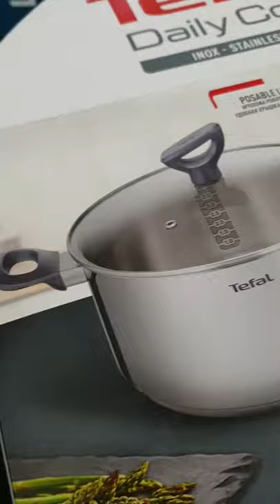ASMR Unboxing New TEFAL Stewpot / Tefal Daily Cook Induction Stainless Steel With Lid 24cm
ASMR Unboxing New Tefal Stewpot. Tefal Daily Cook Induction Stainless Steel with lid 24 cm